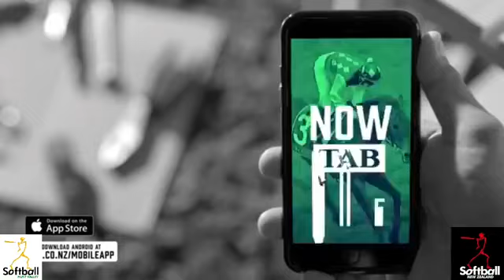Softball NZ | U23 2019 Championship | Men’s Grand Final Wellington v Hutt Valley 2.25pm 6/1/2019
Men | SNZ U23 Championship Men’s Grand Final Wellington v Hutt Valley 2.25pm 6/1/2019 @ Fraser Park, Lower Hutt, NZ for Softball New Zealand hosted by Hutt Valley Softball Association.